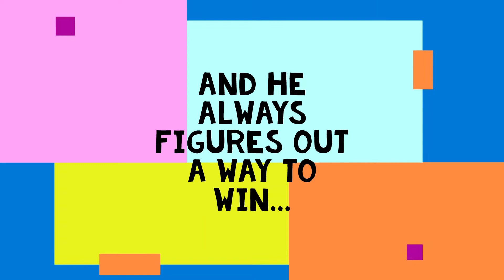Charleston Webb Junior Class Pres Video - St. Paul"s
Choddy Webb for President!